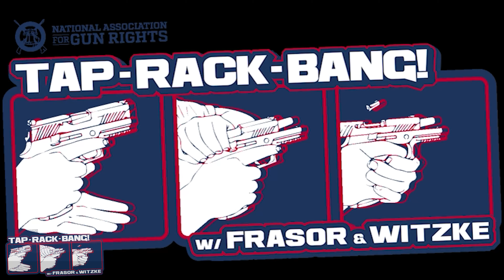Bringing Out The Big Guns - Tap-Rack-Bang! w/ Frasor & Witzke Episode 22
Frasor and Witzke call on the PRO-GUN BULLY ARMY to call the Republicans who voted for gun control and give them a piece of their mind! Plus, they review the AUG and UMP. You don't want to miss it.

Stop The ATF's so-called "Ghost Gun" rule NOW!

Become a Frontline Defender - GET YOUR FLD FLAG!

Learn more about the fight for your Second Amendment rights by visiting

You can also sign up to receive real-time state and national updates, by visiting: